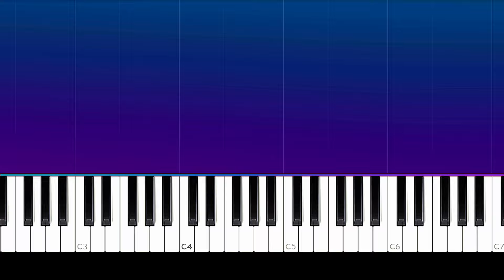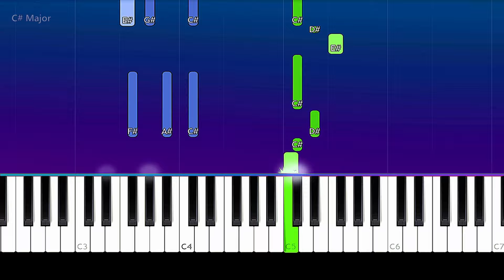Ava Max - Christmas Without You | Piano Tutorial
How To Play Ava Max - Christmas Without You (Piano Tutorial / Piano Lesson)